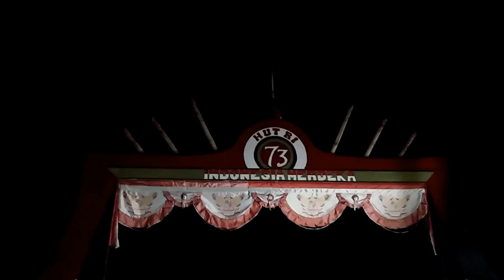vlog ke pasar malam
hallo semua nya semoga apa yang saya buat di channel ini semoga bermanfaat buat kalian jadi jika kalian suka dengan video video saya kalian bisa SUBSCRIBE AND LIKE AND SHARE VIDEO SAYA.thanks